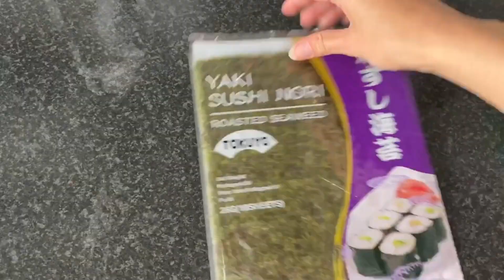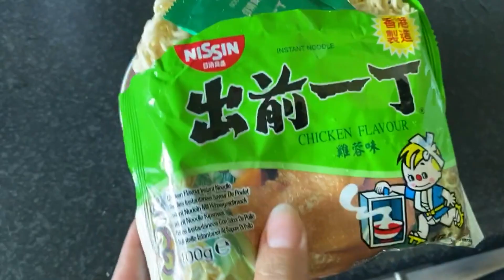Studio Ghibli Foods スタジオジブリ | Anime Inspired Meals from Hayao Miyazaki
Can I pull this off?? From the Cast Iron Breakfast in Howl's Moving Castle, the Cake from Kiki's Delivery Service, the mother's Ramen in Ponyo, and the Onigiri from Spirited Away, I put my cooking skills to the test!

Canon Camera G5X
Tripod Joby
Canon 80D
Canon 50mm lens